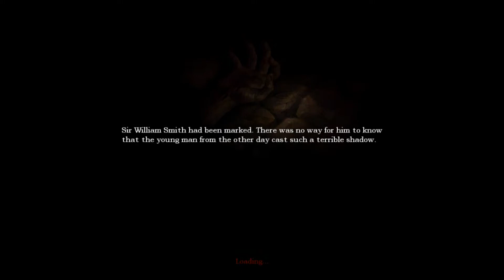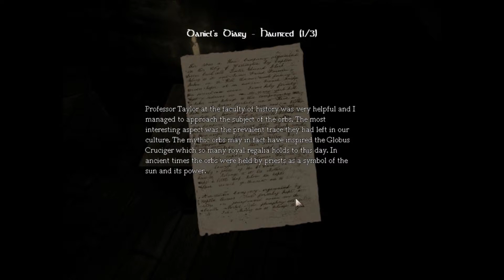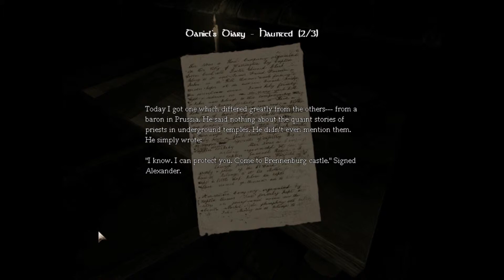Let's Play Amnesia: The Dark Descent s2 p4